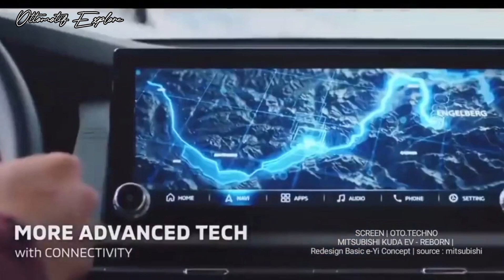Mitsubishi Kuda Reborn 2023 Lebih Tangguh dan Gagah ‼️ Dominasi Pasaran MPV Indonesia